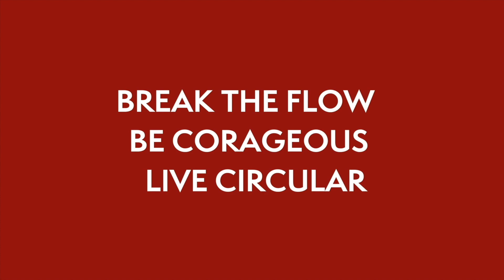CORACIRCLE | Wie war deine Erfahrung